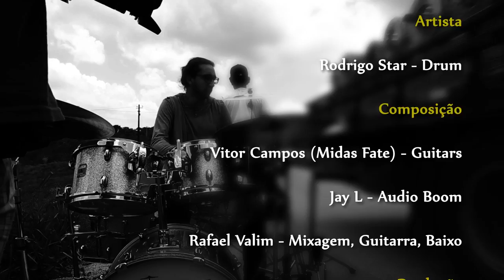Turkish Cymbals Artist Rodrigo Star Performance Spotlight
Rodrigo Star Artista Spotlight Turkish Cymbals

Produção de Video -  Video Morfose
Composição e Guitarra - Vitor Campos - MIDAS FATE
Aúdio Boom - Jay L
MIxagem guitarra e baixo - Rafael Valim

TURKISH CYMBALS

Crash    - Turkish Sirius 18
Hit Hat   - Turkish Vintage Soul Hihat 15
Ride      - Turkish Dark Hammer 20
Ride      - Turkish Vintage Soul Ride 2
Crash    - Turkish Sehzade 18